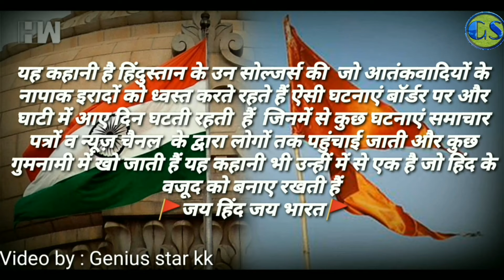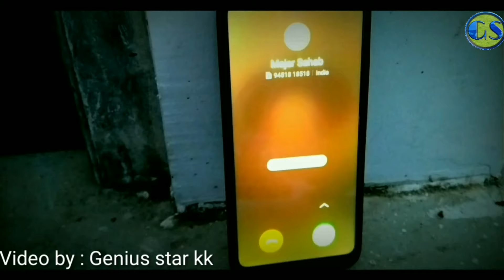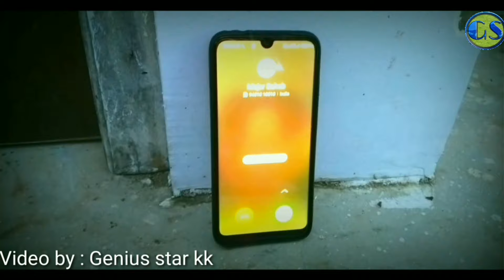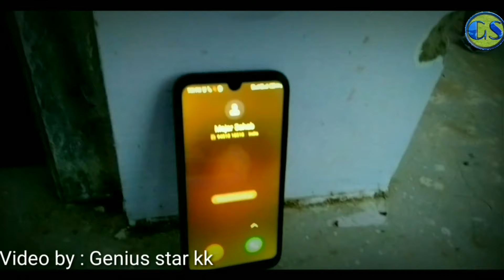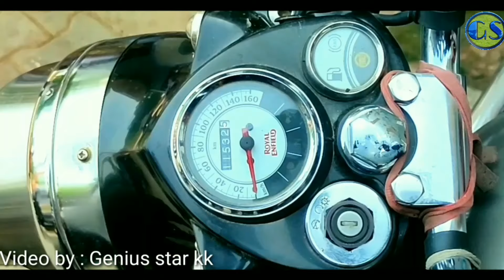Mission Movie | 15th August Special |Short And Action Movie | Genius Star kk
Genius star kk

About this video :
Mission short and action Movie hai jo ki action se barpur hai plesse keep watch Jai Hind Jai Bharat thanks 🙏